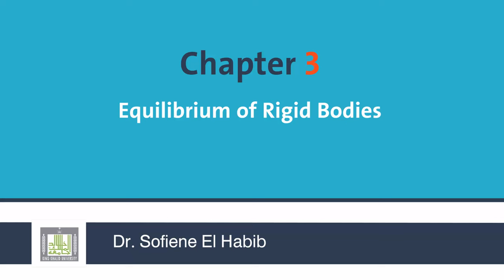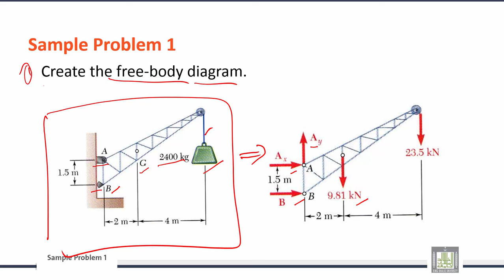Engineering Mechanics | C3-L3 | Various Supports of rigid bodies in two dimensions - 2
الوحدة 3 : Equilibrium of Rigid Bodies
الدرس 3 : Various Supports of rigid bodies in two dimensions - 2
Sample Problem 1